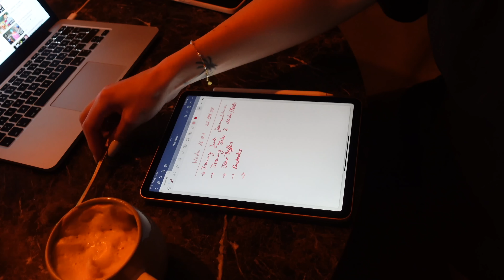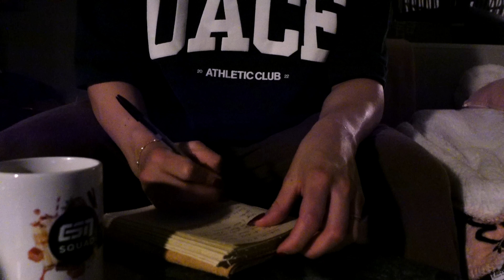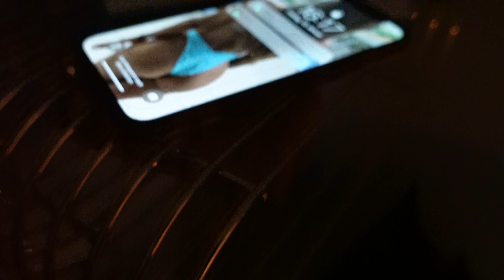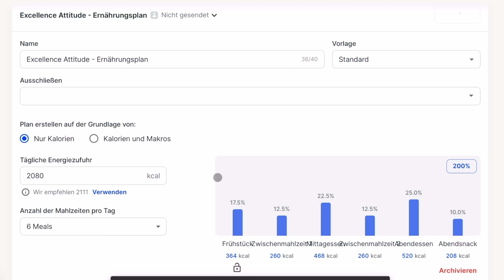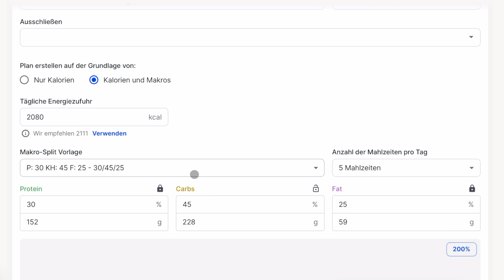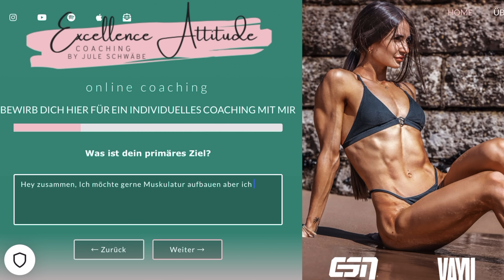PRODUKTIV IN JEDEM LEBENSBEREICH (SO bin ich glücklich & erfolgreich im Alltag)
Meine Top Tipps & Routinen für ein produktives Leben!

Anzeige
— ESN & VAYU Supplements:
— Den aktuell besten Deal bekommst du immer mit meinem Code „JULESBIKINI“

Podcast „The Excellence Attitude Show“ (Apple Podcasts)
Podcast „The Excellence Attitude Show“ (Spotify)